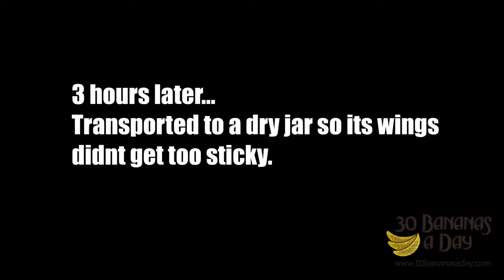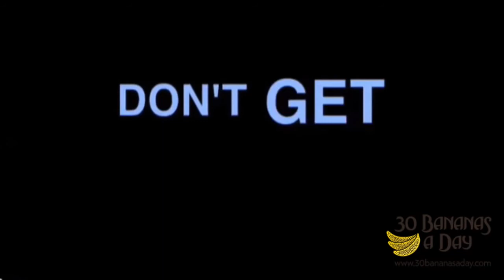A House Fly Demonstrates One Of The Best Lessons In Life.mp4